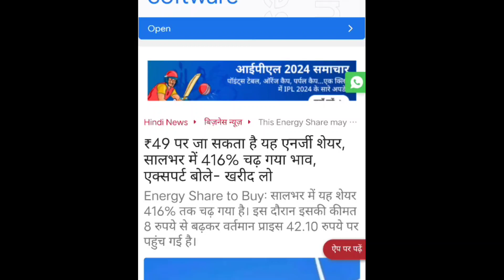₹49 पर जा सकता है यह एनर्जी शेयर, सालभर में 416% चढ़ गया भाव 💥 Latest News Suzlon Energy Share 🤑